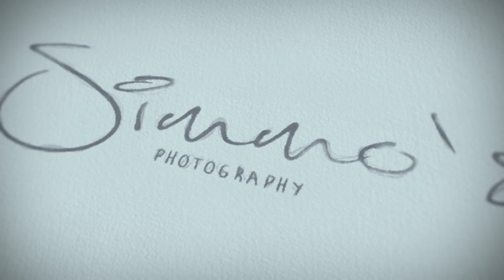Simmo's Photography wedding reel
A look at some of my wedding photography work.